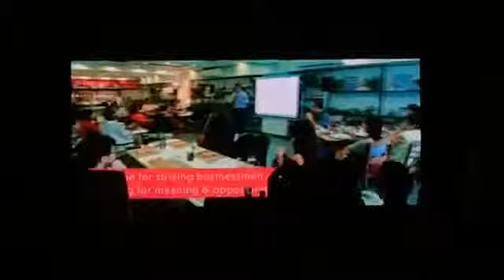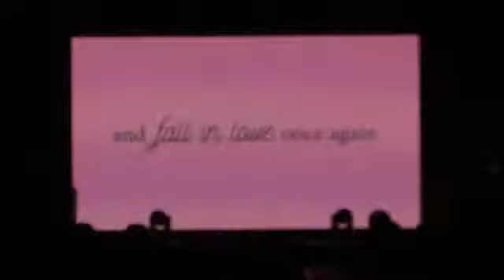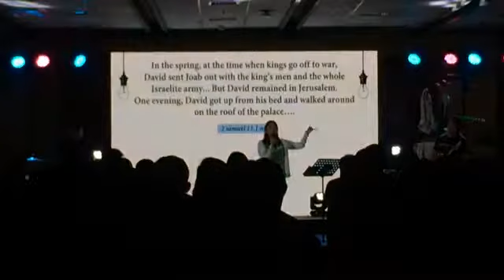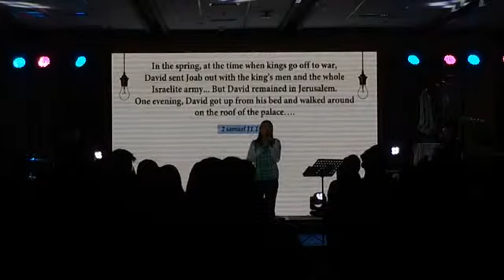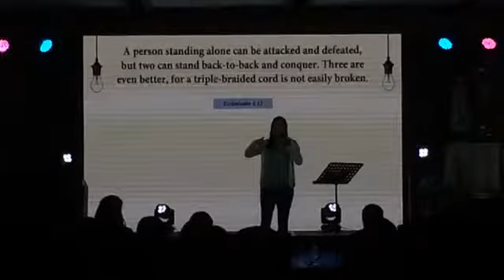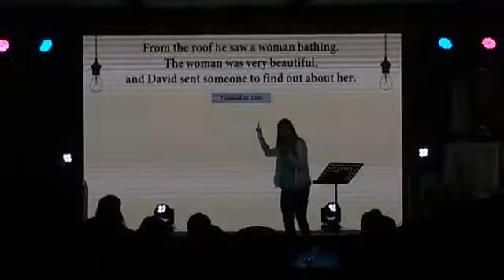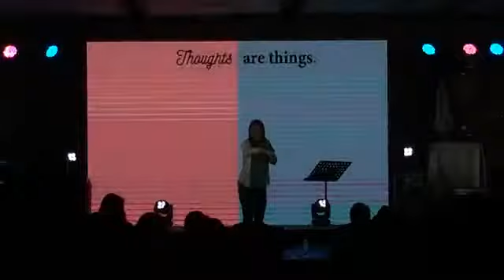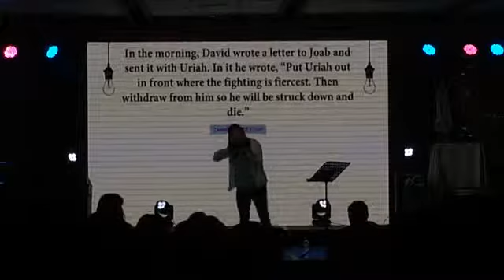Looking For Mister and Miss Right - Talk 3